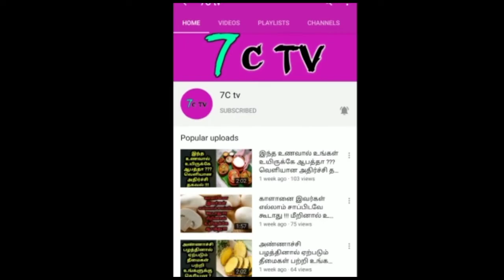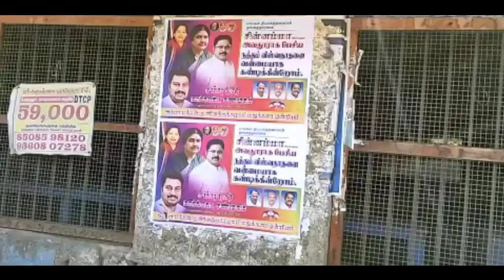பயங்கர கடுப்பில் இருக்கும் எடப்பாடி ! யார் அவங்க ? உடனே கண்டுபிடிங்க ? வெளியான அதிர்ச்சி தகவல் !